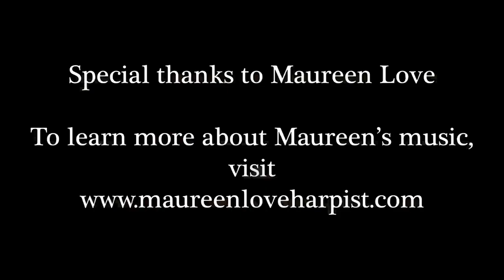Maureen Love, Harp in the Garden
Here we present a longtime friend who has joined us year after year in the garden. Who is Maureen Love?
(Excerpt from her website): “Maureen Love is an accomplished professional harpist, performer and recording artist living in the Northwest. Her musical training began as a  child and she has continued to develop her skill over a lifetime. She is now recognized as one of the West Coast's finest harpists. Her musical performances add grace and elegance to any event, large or small, public or private. Maureen is also a part-time guest harpist for Portland's premiere group, Pink Martini. She has traveled to Paris, London, New York and the Hollywood Bowl (just to name a few) to perform with them. Much of the year she is available for other performances.